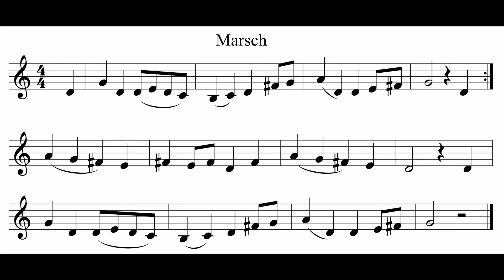Trompetenfibel TrPlay 27 Masch